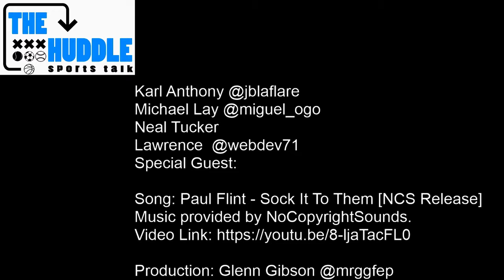Episode 07, best team in DC, NFL trades, Get Out (movie)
The guys from The Huddle Show talk about NFL trade rumors, the best pro team in DC, and the movie "Get Out"